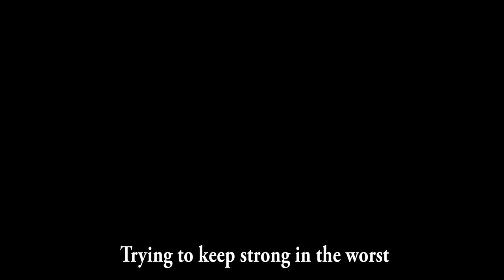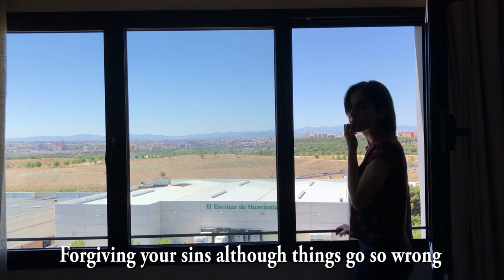William Moody - Bad Fall │Music Video│🌹(Voice Sara Askarzadeh)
Video recorded by: Pablo Barrera Erice @ruper21_

Drums by: Miguel Klett @nebularkenobi
Music, lyrics and guitars by: William Moody @william_moody_

Thanks so much to Ruper and Sara for this incredible video. This is one of the most emotional song I ever composed, enjoy it!